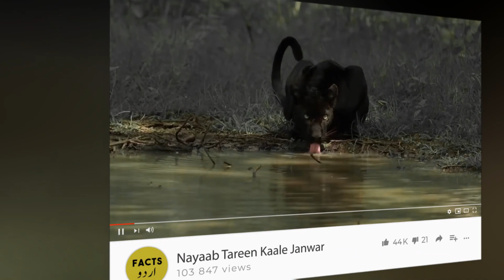اپنے ہے سینگوں سے مارے جانے والے جانور | The Most Dangerous Animal Body Parts That Can Kill Them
اپنے ہے سینگوں سے مارے جانے والے جانور | Apne Hi Seenghon Se Maare Jane Wale Janwar | The Most Dangerous Animal Body Parts That Can Kill Them

On Facts in Urdu/Hindi, we will help you in mindset productivity, whether it's how to make money videos, top 10 beautiful animals, cutest birds or going over the biggest mansions in the world, we show everything here!

درت نے جانوروں کو جسم کے کچھ حصے اس لئے دیئے ہیں تاکہ وہ اپنا دفاع کر سکیں. اس سے اپنا کھانا پائیں
اور ٹھنڈ لگنے پر اپنی حفاظت کریں لیکن بعض اوقات جسم کے یہ حصے کسی جانور کو تکلیف بھی پہنچا سکتے
ہیں. اور یہ نقصان اتنا زیادہ ہو سکتا ہے کہ وہ آسانی سے اپنی زندگی کھو سکتے ہیں.
اس video میں ہم نے آپ کے لئے یہ سب جاننا آسان بنا دیا ہے

Remember that in these difficult times it is the moment to prevent and follow the recommendations so stay home and learn With Facts in Urdu.